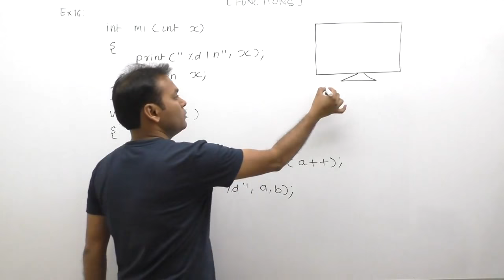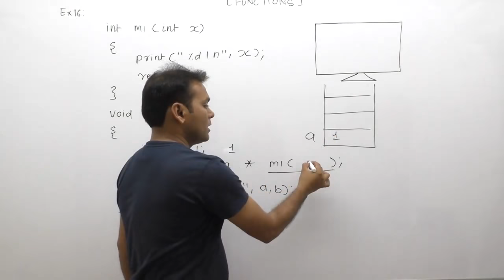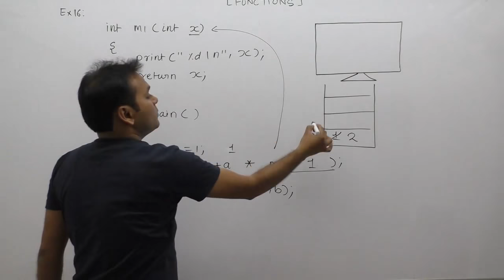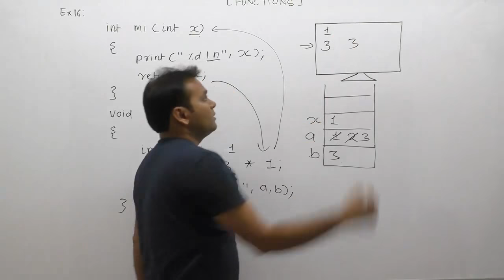Examples of functions in c| Function example in c|functions exercise|questions on functions|Part612